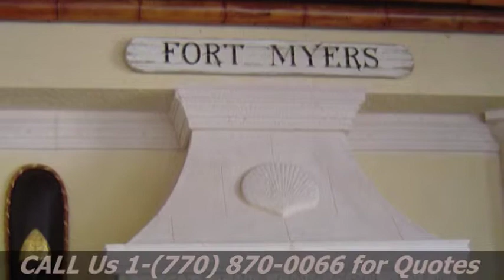Stone Range Hoods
When it comes to kitchen design, stone range hoods have become quite popular as a primary centerpiece in the home. These stone kitchen hood designs also keep grease from landing in places where you don't want it -- like cabinets, countertops and ceilings. The choices of stone stove top hoods include solid limestone, cast stone and even the travertine stone stove hood that lends all the charm of Old European stone stove hoods. Custom designs are also popular with homeowners able to choose the styling, material and finish that best suits their home décor. Be sure to view our online catalog to find the stove hood designs that are just right for your kitchen design.